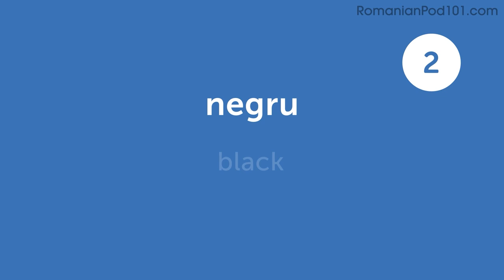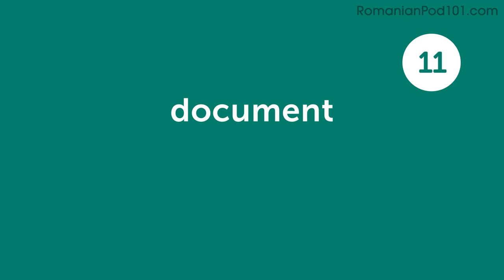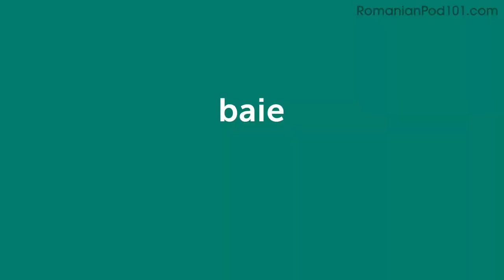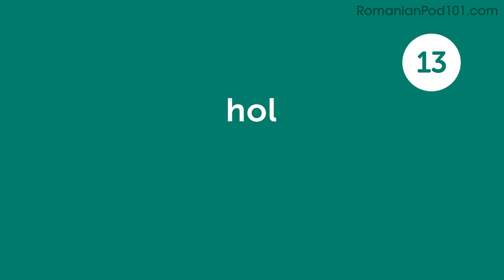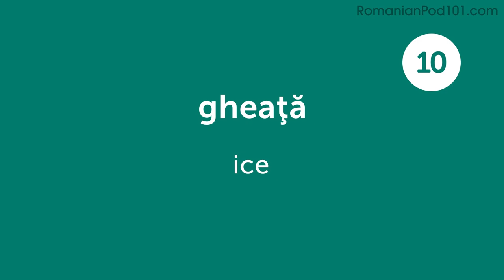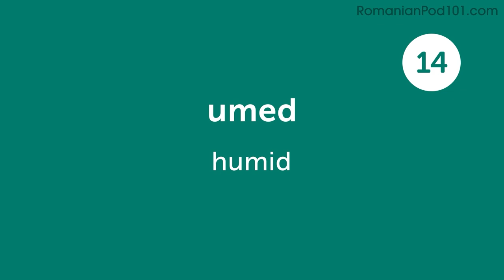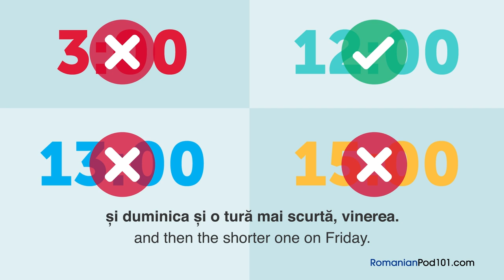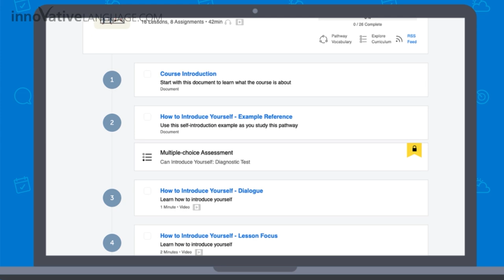Learn Romanian in 4 hours - The Best of 2022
Get your Free Lifetime Account to finally get fluent in Romanian! This is the best video to get started with Romanian language↓ Check how below ↓

With this video compilation you'll be able to catch up with the best lessons of 2020, and review Romanian phrases to master the language!

You've decided to start learning Romanian, so let's build up your vocabulary! In this video, you'll learn some of the most important words and phrases in the Romanian language. If you want to start learning Romanian, this video is made for you. Our hosts express themselves in simple Romanian, with English subtitles. This video will challenge your listening comprehension skills and help you progress in your Romanian study.

Let us help you through this 2022 Recap video compilation as you continue learning Romanian! This is the fastest, easiest way to pick up basic Romanian!